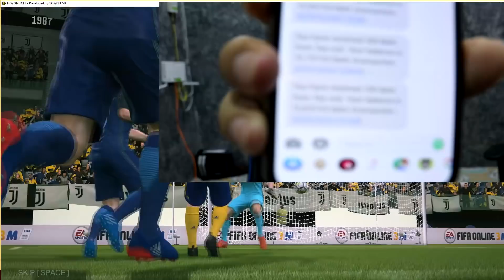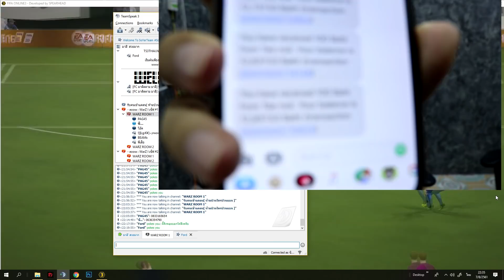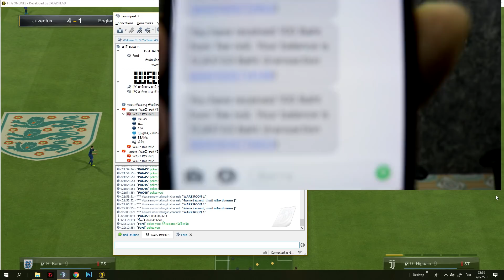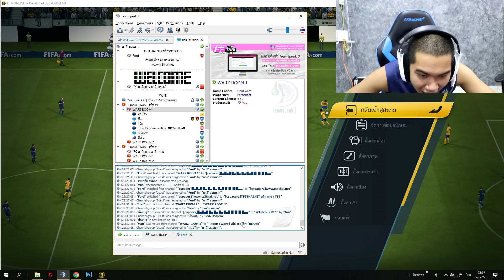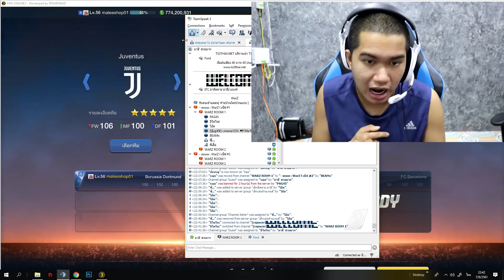มาลีสวยมากโดนยิงไป5เม็ดเสียเงิน1,000ทรู(FiFa3)